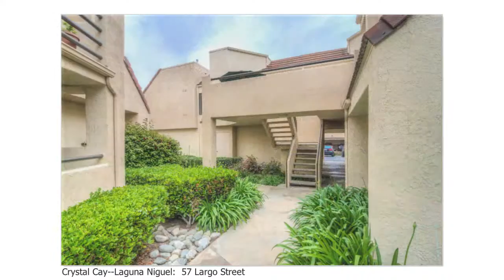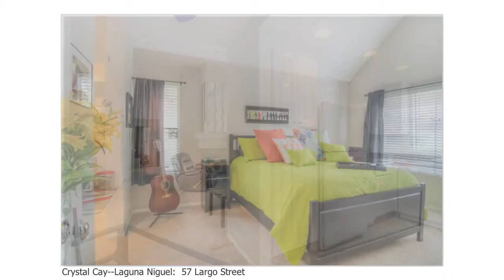57 Largo, Laguna Niguel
Unquestionably one of the best locations in Crystal Cay. Resort style living truly at its finest. This impeccably remodeled one bedroom carriage unit has been meticulously maintained, and was upgraded with only the finest pieces with the best craftsmanship. This home is nestled in the private & quiet interior of the community. The kitchen boasts granite counters with custom high-end white cabinets, recessed lighting, white appliances, and floors lined in light porcelain. The dining area is located right off of the kitchen, and opens into a bright and spacious living room that offers scraped high vaulted ceilings, neutral paint tones, gas fireplace and 6 panel doors. The Master suite is substantial in size with high ceilings, a walk-in closet, and flows naturally into the custom remodeled bath area. The bath area features granite counters, luxury white cabinets with chrome fixtures and handles, recessed lighting, neutral tone porcelain floors, a full length make-you-skinny mirror, and a freshly glazed bath tub with instant hot water. Attached only on one wall, and includes a single carport equipped with personal and bike storage. Crystal Cay Community is located within the Capo School District, and features separate adults and children's pools, a spa, and easy access to miles of scenic biking and hiking trails.